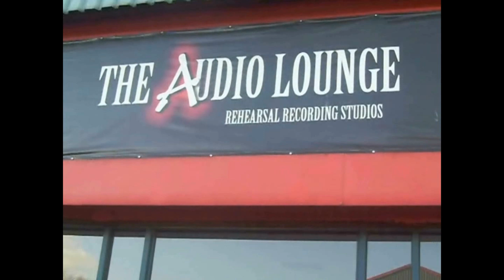The Outside of Town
jam session,
experimental,
outside of town
Audio lounge
Glasgow